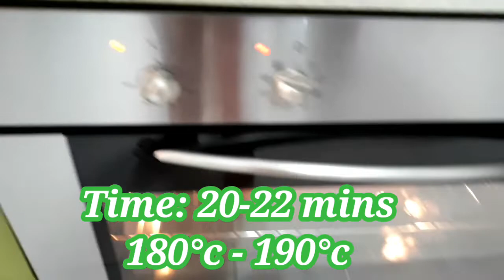THE FLUFFIEST CINNAMON ROLLS || Yummy & Easy Cinnamon Rolls Recipe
Click the link for Cinnamon Bread Dough Recipe.

Filling Ingredients :
½ Cup Brown Sugar
1 Tablespoon Cinnamon powder
½ Teaspoon cornstarch
¼ Teaspoon Salt (optional)

For Glaze:
¾ Cup powdered White sugar
2 tablespoon cream or milk
1 teaspoon Vanilla

Hope you enjoy watching this blog...